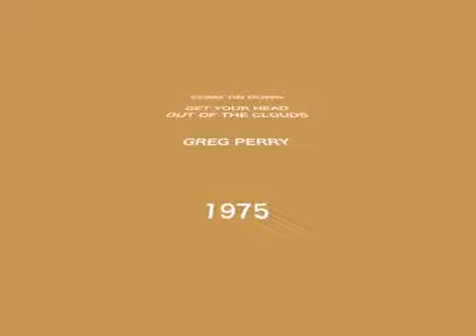Greg Perry - Come on down -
2M Diplomatique Soul
This soul is your.